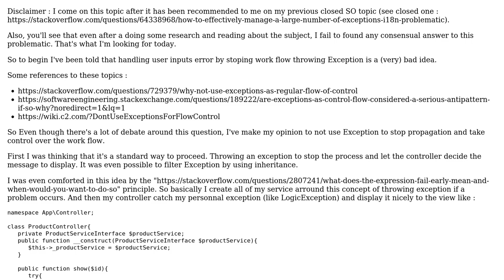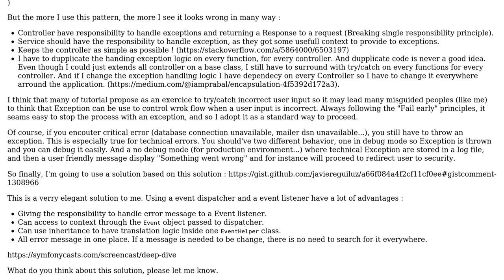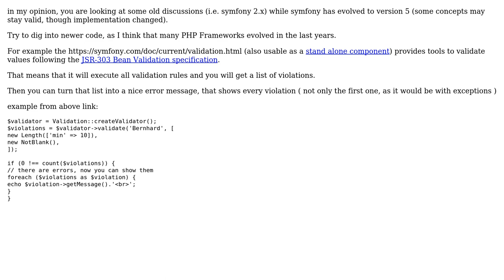Software Engineering: SOLID way to handle user input error (I18N & error context problematic)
With thanks & praise to God, and with thanks to the many people who have made this project possible! | Content (except music & images) licensed under CC BY-SA | Music | Images & others | With thanks to user vincent PHILIPPE user Mischa and the Stack Exchange Network Trademarks are property of their respective owners. You are responsible for your own actions.